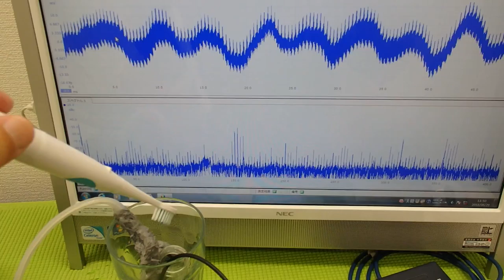メガヘルツの超音波を利用する超音波システム技術 ultrasonic-labo